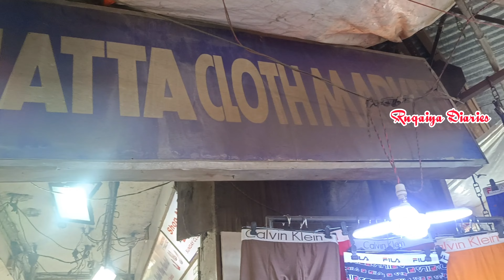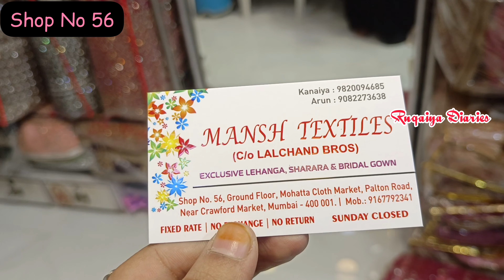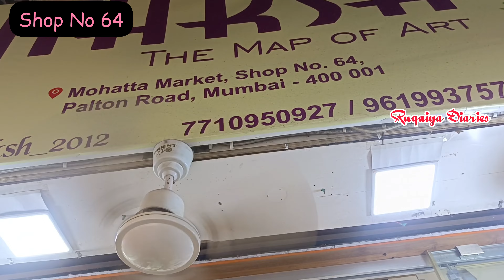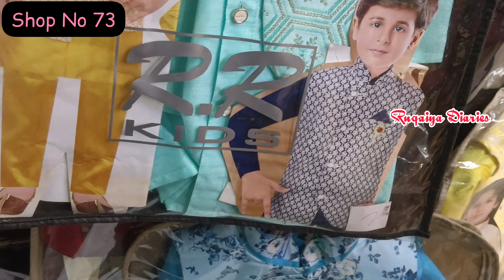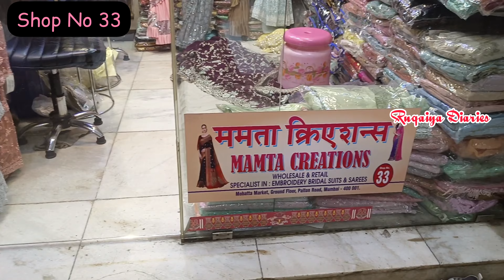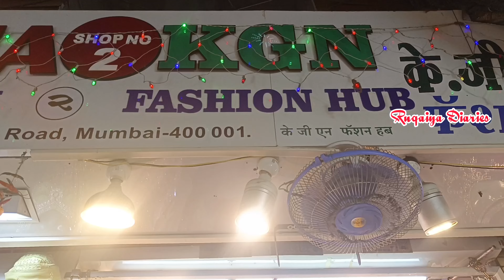Mohatta Market | Manish Market | Best For Lehenga,Sharara,Partywear,Gown, Jewellery,Saree Collection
Today my video is all about a Mohatta Market Mumbai. Mohatta market,  is a perfect destination for shopping especially partywear dresses,bridal gown,gown,bridal lehenga, jewellery, Footwear, bag at wide variety of range.

Please watch the video till ends.

Mohammad Ali Road Market | Best in Ladies Kurti, Niqab, Kids Clothes, Jewellery, Bags at Cheap Rate

TIMEZONE in Rcity Mall |Best Game Zone for Kids | Fun Activities & Masti Time For Kids | Gaming Zone